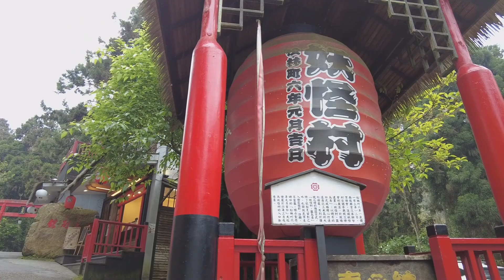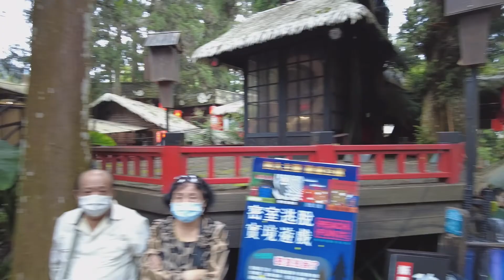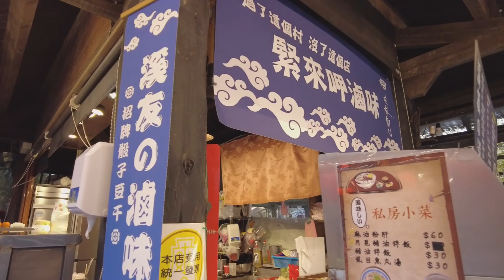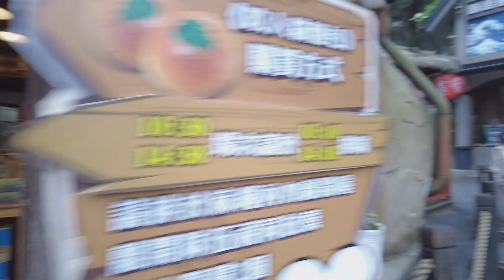Xitou Monster Village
Hidden in the mountains in Nantou, Taiwan, the Xitou Monster Village is a charming spot to visit, especially if you are planning on going hiking in the nearby mountains.

Lugu Township, Nantou Taiwan